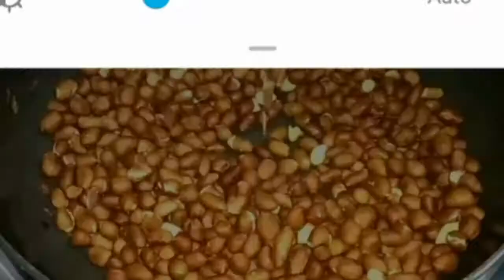इन त्योहार 2 सामान से बनाये इतनी स्वादिष्ट मिठाई की हलवाई की मिठाई भूल जायेंगे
So ingredients i used are clearly mentioned in my video hope u will definitely enjoy this recipe ❤️
This really appreciates me and I feel very enlightened to make more and more videos for you. Please keep on supporting me guys!